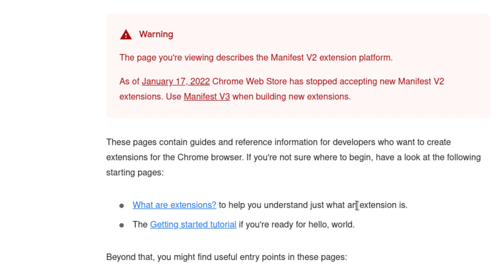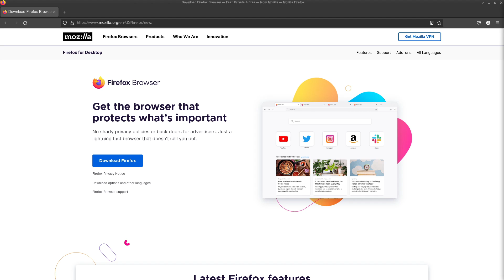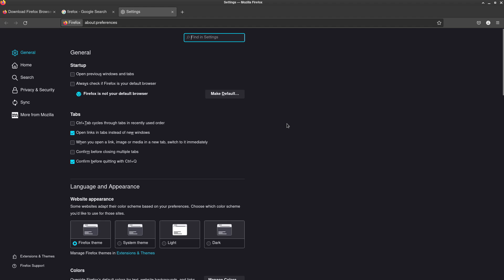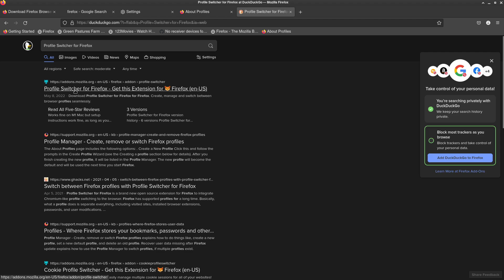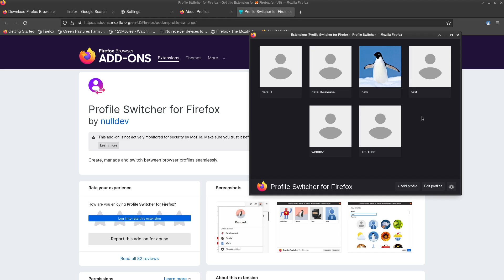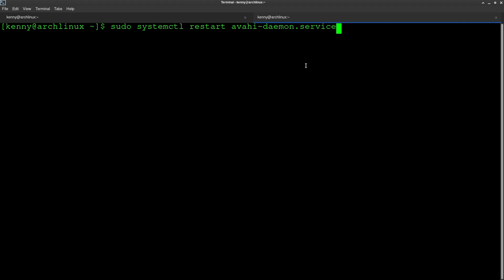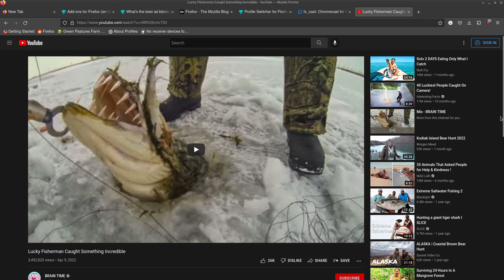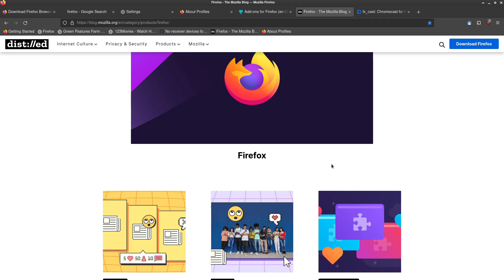How To Transition From Chrome To Firefox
You've been preparing for the death of chrome adblockers and manifest V2, Firefox will support both manifest V2 and manifest V3 for as long as possible so its the best choice.  In this video I show you how to setup Firefox to be the same as chrome including profiles, browser sync, and casting.

Monero
45F2bNHVcRzXVBsvZ5giyvKGAgm6LFhMsjUUVPTEtdgJJ5SNyxzSNUmFSBR5qCCWLpjiUjYMkmZoX9b3cChNjvxR7kvh436

Dash
Xh9PXPEy5RoLJgFDGYCDjrbXdjshMaYerz

Zcash
t1aWtU5SBpxuUWBSwDKy4gTkT2T1ZwtFvrr

Chainlink
0x0f7f21D267d2C9dbae17fd8c20012eFEA3678F14

Bitcoin Cash
qz2st00dtu9e79zrq5wshsgaxsjw299n7c69th8ryp

Etherum Classic
0xeA641e59913960f578ad39A6B4d02051A5556BfC

USD Coin
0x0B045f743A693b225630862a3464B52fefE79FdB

bc1qyj5p6hzqkautq4d3zgzwfllm7xv9wjeqkv857z

Ethereum
0x35B505EB5b717D11c28D163fb1412C3344c7684d

Litecoin
LQviuYVbvJs1jCSiEDwWAarycA4xsqJo7D

DOGE
D7MPGcUT4sXkGroGbs4QVQGyXqXd6QfmXF